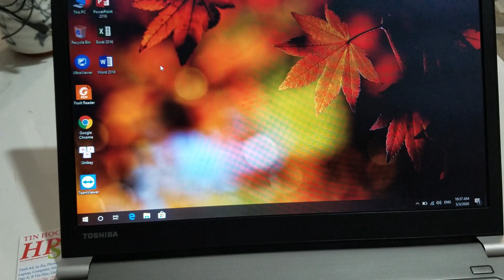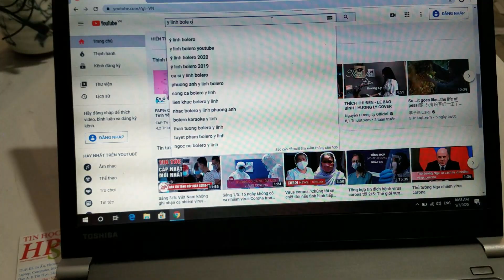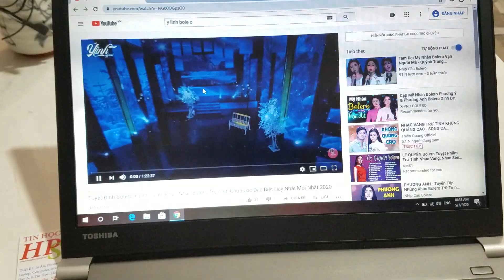HPShop - Toshiba Dynabook I7 4500 ram 8g ssd 120g màn 13.3 inch pin trên 4h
Laptop Toshiba I7 4500
Ram 8g
Ssd 120g
Màn 13.3 inch
Pin trên 4h
Nặng 1.1kg